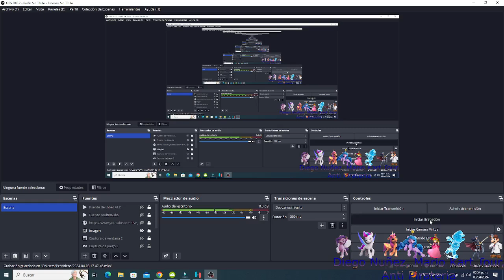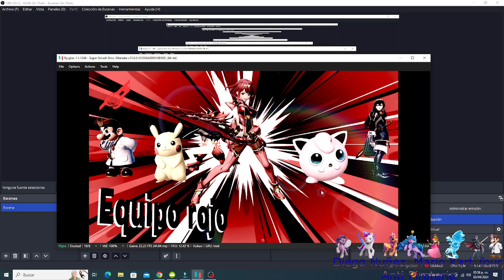Gameplay Super Smash Bros Ultimate